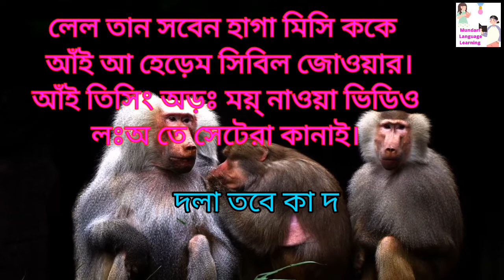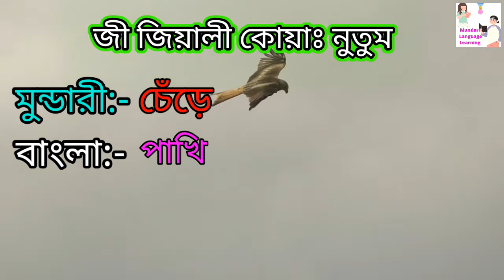Animals Name In Mundari Language || মুন্ডারী ভাষার জীবজন্তুর নাম ||New Mundari Language Video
মুন্ডারী ভাষায় কথা বলা শিখুন খুব সহজেই।

***এই ভিডিওটিতে আমরা জানবো মুন্ডারী ভাষায় জীবজন্তুদের নাম।

মুন্ডারী ভাষায় প্রাণীর নাম জানার জন্য ক্লিক করুন 👇👇👇👇👇👇👇👇👇👇👇👇 সাইটে.

*** মুন্ডারী ভাষা হলো মুন্ডা সমাজের মানুষদের মাতৃভাষা। কোনো জাতি বা সমাজের অস্তিত্ব টিকে থাকে তার মাতৃভাষার উপর নির্ভর করে। তাই মুন্ডা ভাই বোনদের এবং মুন্ডা সমাজের প্রত্যেক মানুষজনদের বলবো আপনারা নিজের মাতৃভাষায় কথা বলুন। আর আমাদের সমাজের রীতি নীতি সমাজ সংস্কৃতি কথা বার্তা আগামী প্রজন্মের কাছে তুলে ধরুন।

আমরা চেষ্টা করছি যতটা সম্ভব মুন্ডারী ভাষায় কথা বলা শেখানোর। আপনারাও বাড়িতে বিশেষ করে ছোটো ছোটো শিশুদের কাছে মাতৃভাষায় (মুন্ডারী) কথা বলুন এবং তাদের শেখান।

আরেকটা কথা আমাদের এই মুন্ডারী ভাষা শেখানোর ক্ষেত্রে যদি কোথাও কোনো ভুল ত্রুটি হয়ে থাকে তাহলে ভুলটা ধরিয়ে দিবেন ও ক্ষমা করবেন। Comment করে আমাদের জানাতে ভুলবেন। ভালো লাগলে অবশ্যই Like দিবেন।

🙏🙏🙏🙏🙏🙏জহার🙏🙏🙏🙏🙏🙏